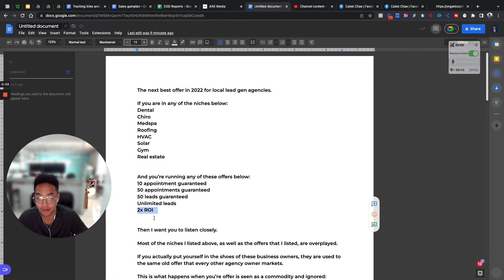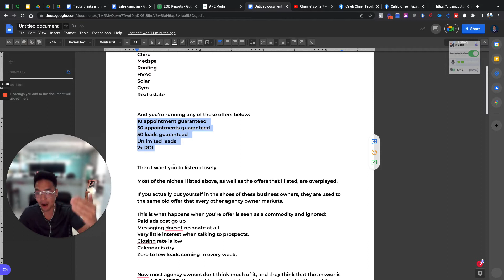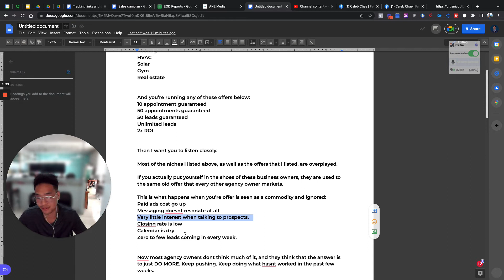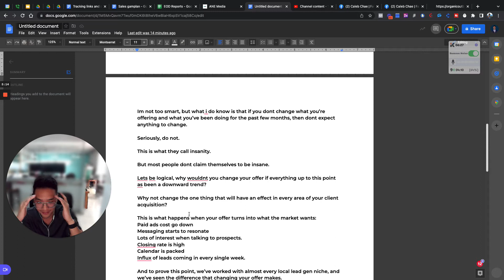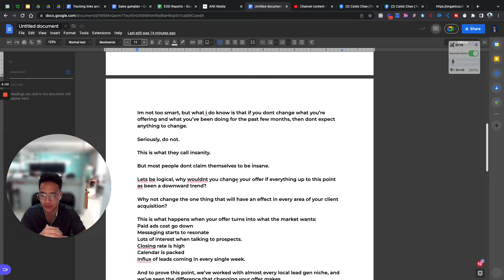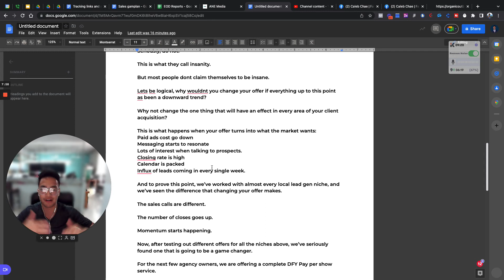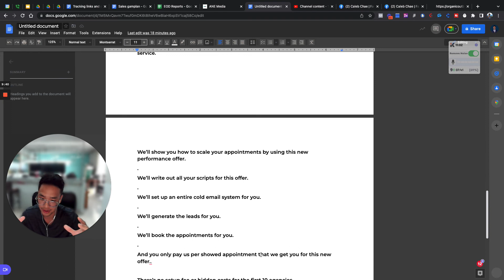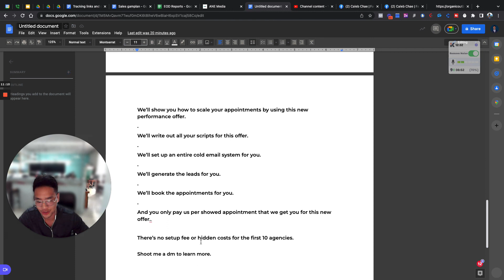The BEST Offer for Agency Owners in 2022